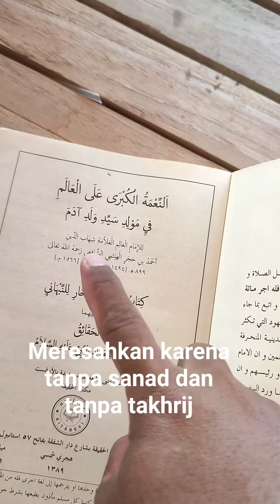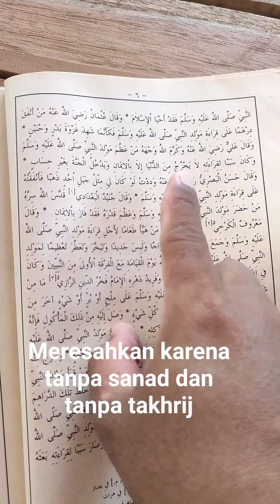Dalil Maulid yang Meresahkan